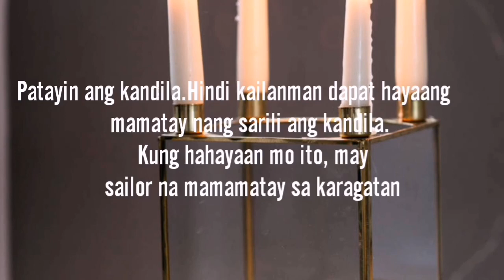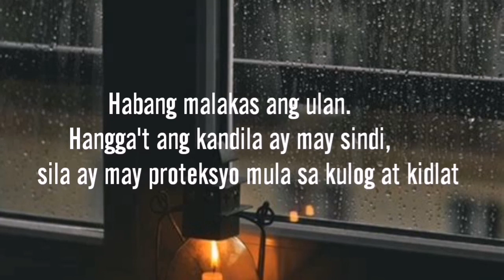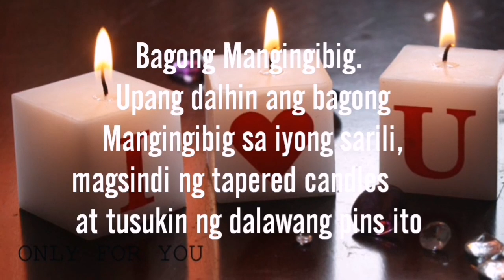Pamahiin Tungkol sa kandila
Matagal na ang  pasinasyon ng mga tao tungkol sa kandila, ginagamit ito sa relihiyosong pagtitipon sa iba't ibang panig ng mundo